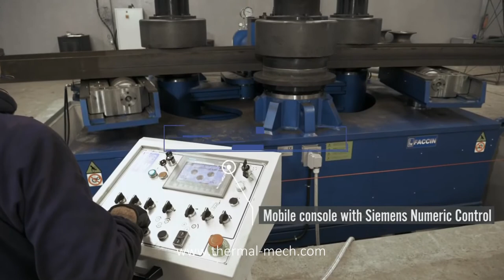FACCIN PROFILE BENDING MACHINE MODEL RCMI 400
บริการจำหน่าย และติดตั้ง ด้วยทีมงานมืออาชีพ